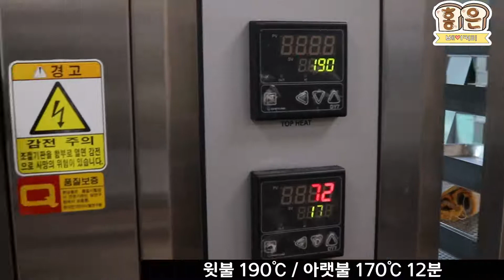홍은베이커리 크리스마스 아이싱 쿠키 쿠키편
마을봉사동아리 홍은베이커리
크리스마스 아이싱 쿠키 만들기 - 쿠키편